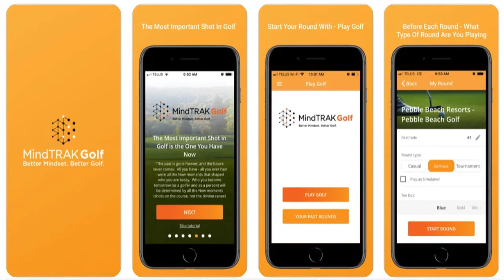Entrepreneurial Lessons Learned On The PGA Tour - "DISCO" DICK ZOKOL, Founder of MindTRAK Golf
Nicknamed "Disco Dick" after playing a 1982 PGA Tour event wearing a Sony Walkman, two-time tour winner Dick Zokol joins us to share how listening to music on course to calm his hyperactive mind was the insight that led to the creation of MindTRAK Golf.

"For the first six months during my PGA Tour rookie year I couldn't make a cut and I'm getting all wound up. I knew I was playing well but my hyperactive mind was causing so much anxiety. I listened to music to calm down with a Sony Walkman so I thought "why don't I listen to it on the golf course?"